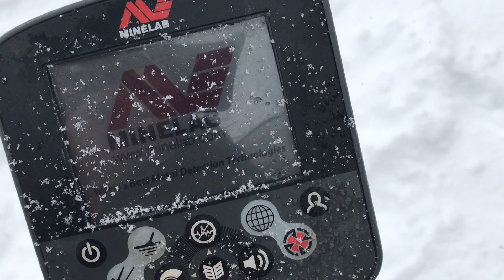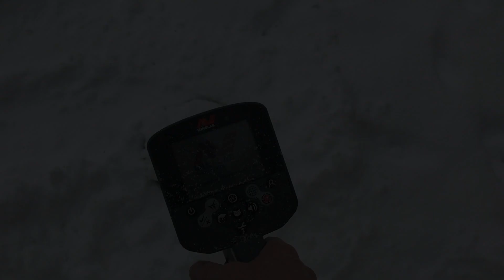You lost what where?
A few days before Christmas, my daughter decided to go play in the snow with the puppy. This was the biggest snowfall we had had in years and there was over 15 inches of fresh snow covering the backyard. Unfortunately, the zipper pocket on her jacket was not zipped up and the brand new iphone slipped out into the snow. Luckily I had my metal detector handy and I was able to find it for her. We were surprised that it still worked after being buried in the snow for a few hours.

If you didn't see the end of the video, go back and watch it. My dog's ears are flapping as she is running. It looks like she's about ready to fly away. LOL